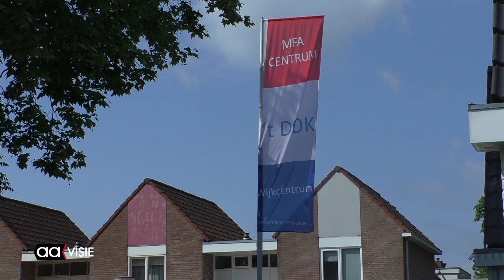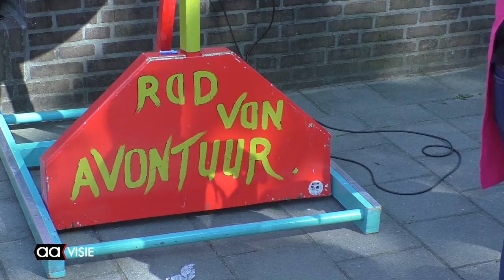Gezellig pleinfeest bij MFA Centrum 't Dok